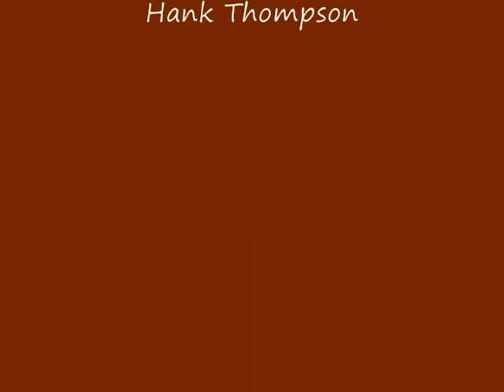Most Of All, Cover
W.D. covers, "Most Of All" by Hank Thompson. This is an old Hank Thompson song that I always enjoyed so I thought I would give it a try with just me and the guitar. This is a new approach to uploading for me, usually I just have audio and no video but I have had a few request to do something live so here it is, hope you like it. By the way, the shirt I am wearing is a shirt that once belonged to Hank Thompson and was worn by him when he recorded his "Hank Thompson and Friends" cd on Curb Records. Hank wore it the day he recorded "The Wild Side Of Life" with Kitty Wells and TanyaTucker for that cd. There is a video on utube that shows Hank wearing it and some clips from that session that was uploaded by Hank's good friend Tom Bresh. Check it out you will enjoy it.